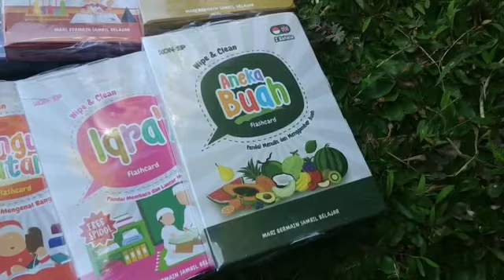buku : Flashcard WIpe and Clean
penerbit : KONSEP